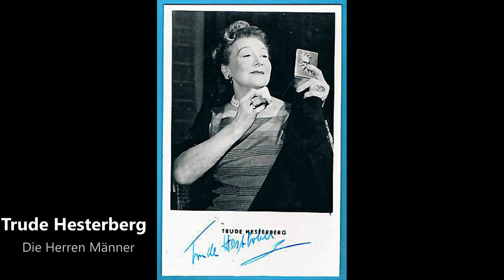Trude Hesterberg - Die Herren Männer (1928)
Trude Hesterberg (2 May 1892 – 31 August 1967) was a German film actress. She appeared in 89 films between 1917 and 1964. Gertrud Johanna Dorothea Helene Hesterberg, genannt Trude (* 2. Mai 1892 in Berlin; † 31. August 1967 in München), war eine deutsche Bühnen- und Filmschauspielerin, Kabarettistin, Chansonsängerin, Soubrette und Operettensängerin sowie Gründerin und Leiterin einer Kabarettbühne. Den Vornamen Gertrud änderte sie zu Beginn ihrer Gesangsausbildung in Gertrude ab, weil er so einen poetischeren Klang hatte.Trude Hesterberg wurde zunächst von ihrer Tante, einer Opernsängerin, privat unterrichtet. Zuerst sträubte sich ihr Vater gegen die Ambitionen seiner Tochter, stimmte dann aber dem kostenlosen Gesangsunterricht zu. Später übernahm Frau Brieger-Palm die Gesangsausbildung, deren Kosten der Vater nur widerwillig zustimmte. Ihren ersten öffentlichen Auftritt hatte sie im Rahmen einer Schüleraufführung im Beethoven-Saal in Berlin. Felix Robert Mendelssohn begleitete sie zu diesem Auftritt auf dem Cello. Ihre klassische Gesangsausbildung begann sie am 1. August 1911 bei Rotmühl am Stern’schen Konservatorium. Den begonnenen Unterricht musste Trude einige Zeit vor ihrem Vater geheim halten. Sie finanzierte die teuren Unterrichtsstunden mit dem Verkauf von selbstgezogenen Erdbeeren und Eiern ihrer Hühner. Obwohl ihr Vater gegen den Unterricht war, konnte Trude ihre Ausbildung fortsetzten. Durch ihre Freundschaft zu Suse Hollaender, der Tochter von Gustav Hollaender, dem Direktor des Stern’schen Konservatoriums, lernte Trude Suses Onkel Felix Hollaender kennen. Er verhalf ihr 1912 zu ihrem ersten Engagement in George Dandin von Molière, an der Seite von Alexander Moissi. Sie übernahm die Rolle der Climène und erhielt ein Jahresengagement an den Kammerspielen in Berlin, als Sängerin, Schauspielerin und Tänzerin für eine Monatsgage von 115,00 Mark.Ihre erste Filmrolle in einem Stummfilm erhielt sie 1912 in dem Streifen Im Goldenen Käfig. Gleichzeitig hatte sie kleinere musikalische Auftritte am Deutschen Theater in Berlin und als Chansonnière in einem Café am Kurfürstendamm. Daneben wurde sie für Operettenrollen besetzt. Weitere Filmrollen und Kabarettauftritte wechselten sich ab. Sie trat im berühmten Berliner Wintergarten (1915) und im Kabarett Schall und Rauch (1919) mit Liedern nach Texten von Kurt Tucholsky, Friedrich Hollaender und auch Erich Kästner auf.
Im Jahr 1921, als Trude Hesterberg auch in dem Stummfilm Friedericus Rex eine Rolle erhielt, gründete sie die Wilde Bühne, eines der ersten politisch-literarischen Kabaretts. Als Hausautor fungierte Walter Mehring, ein ständiger Autor war auch Leo Heller, der ihr sein Buch Aus Kneipen und Kaschemmen (Delta-Verlag, Berlin 1921) widmete. Nach einem verheerenden Brand 1923 war sie gezwungen, wieder Operetten-Engagements anzunehmen. Obwohl sie nie eine Hauptrolle erhielt, war Trude Hesterberg auch im Tonfilm erfolgreich, unter anderem in Stürme der Leidenschaft (1931) und Ein blonder Traum (1932). Heinrich Mann hatte eigentlich daran gedacht, sie mit der Hauptrolle im Blauen Engel zu betrauen, doch dann setzten sich andere durch. Weiterhin trat sie im Kabarett und auf der Revuebühne auf: Im Kabarett der Komiker war sie ebenso zu sehen wie in verschiedenen Charell-Revuen im Großen Schauspielhaus.

1933/1934 gründete Trude Hesterberg in Berlin das Kabarett Musenschaukel im Pavillon Mascotte in der Behrenstraße, wo auch die junge Rotraut Richter zeitweilig auftrat, das jedoch nach kurzer Zeit vom Reichspropagandaministerium verboten wurde.

Nach dem Krieg zog Trude Hesterberg nach München. Dort hatte sie u. a. Gastengagements am Gärtnerplatztheater, beispielsweise in dem Musical Fanny an der Seite von Christine Görner. Die Künstlerin wirkte noch in einigen Nachkriegsfilmen mit, darunter Die Geschichte vom kleinen Muck (1953), Unter den Sternen von Capri (1953), Der Zigeunerbaron (1954) und an der Seite von Heinz Rühmann und Heli Finkenzeller im Briefträger Müller. In ihrem Testament stiftete sie den Hesterberg-Ring für die beste deutsche Chansonsängerin, der 1967 erstmals verliehen wurde.

Trude Hesterberg wurde 1962 mit dem Filmband in Gold für „langjähriges und hervorragendes Schaffen im deutschen Film“ ausgezeichnet. Diese Auszeichnung wurde hier zum ersten Mal vergeben. Ihr ist ein Stern im Walk of Fame des Kabaretts gewidmet. Im Alter von 75 Jahren starb Trude Hesterberg am 31. August nach längerem Herzleiden in München. Sie ist auf dem Münchner Nordfriedhof beigesetzt (Grab Nr. 97-U-197)